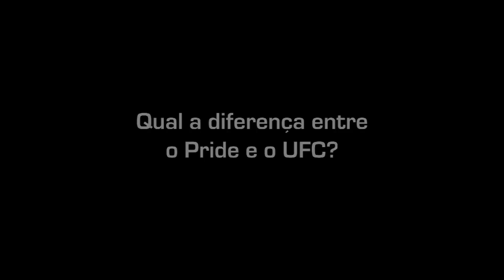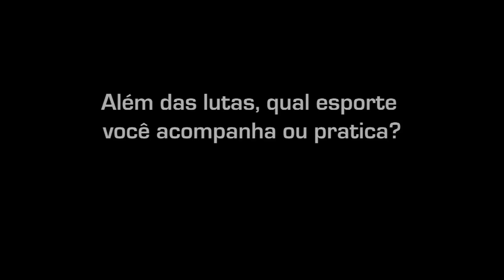Minotauro - Team Nogueira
Entrevista exclusiva com um dos maiores nomes do MMA Mundial, Rodrigo Minotauro. O atleta do UFC falou sobre o Pride e como Anderson Silva entrou na Team Nogueira.